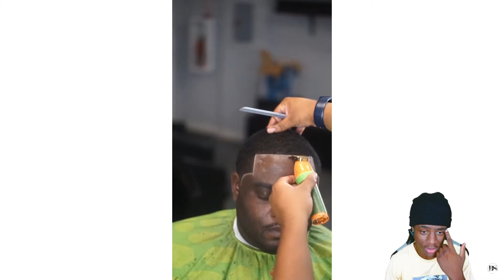Barbers Gone Wild Reaction!